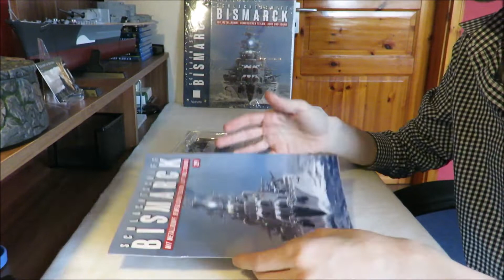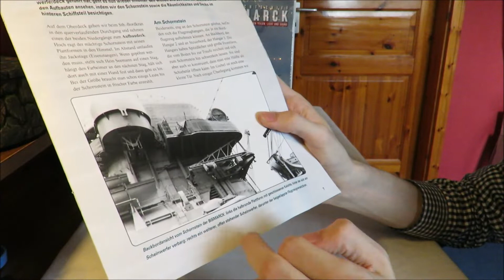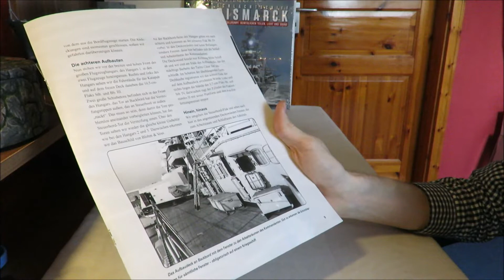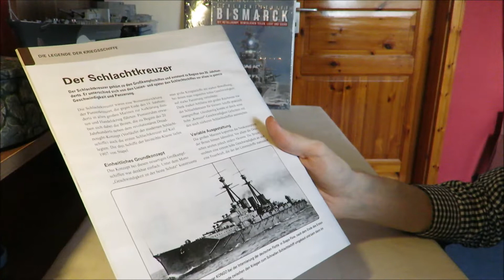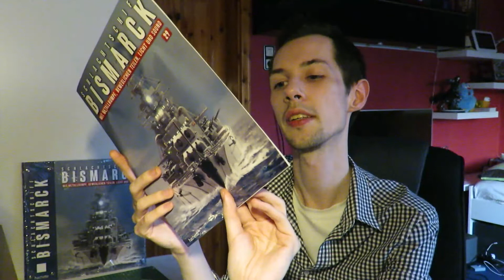Hachette Schlachtschiff Bismarck (Metall) Part 29 - Unteres Mastdeck und Brückenbeleuchtung!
Mit Ausgabe 29 erhalten wir die nächste Ebene der vorderen Aufbauten, das untere Mastdeck. Außerdem wird die Brückenbeleuchtung eingebaut und auch gleich getestet!